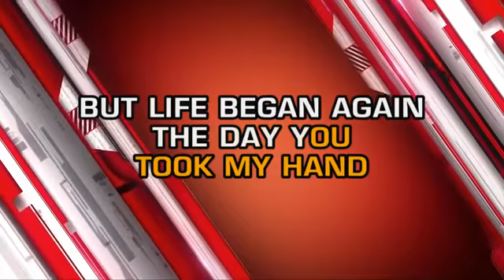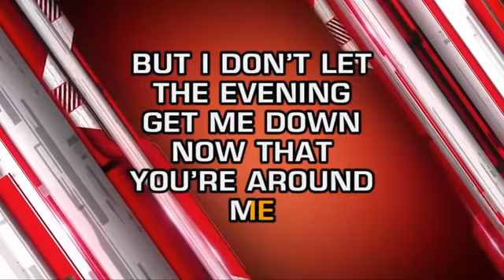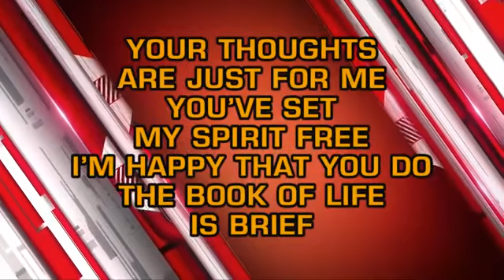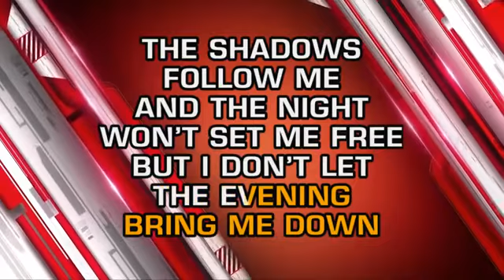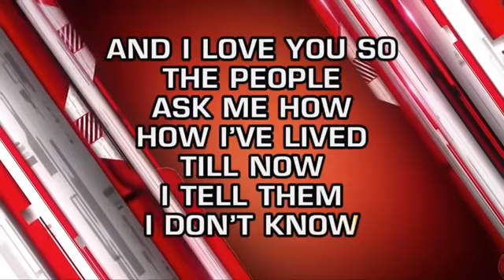And I Love You So